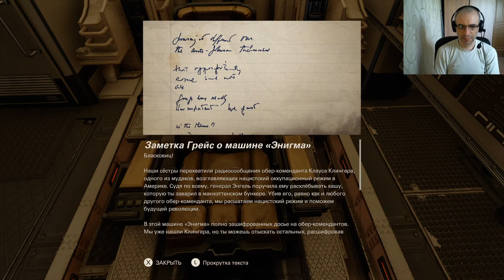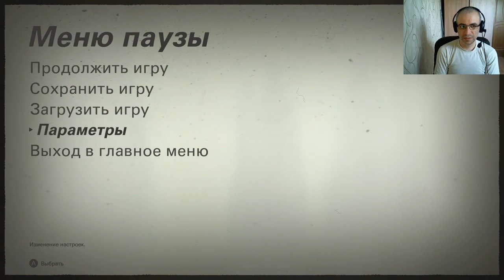КУРС ДОЛЛАРА ► Wolfenstein II: The New Colossus #10